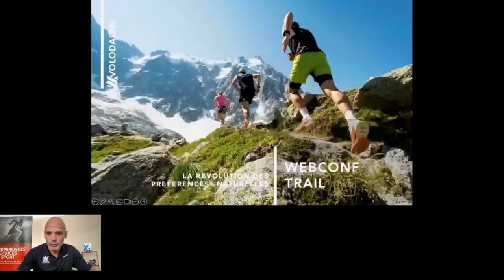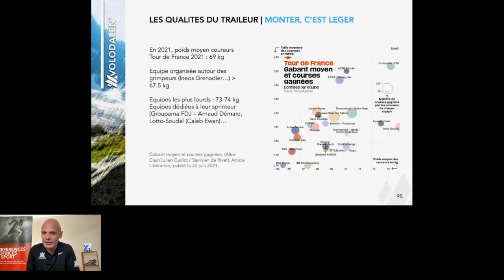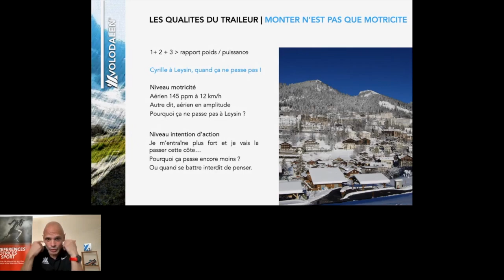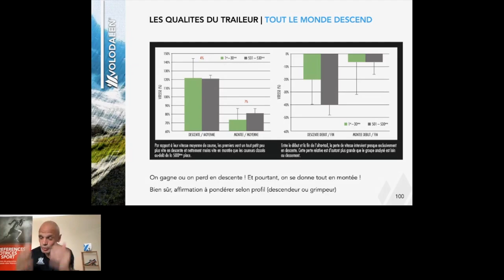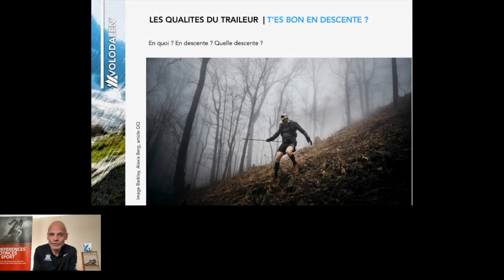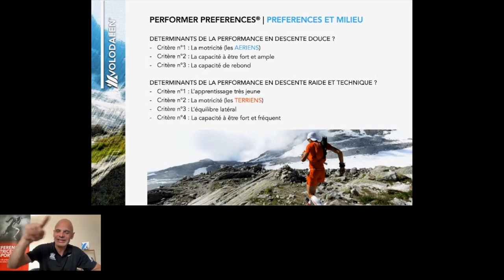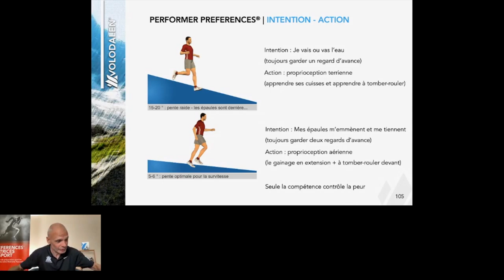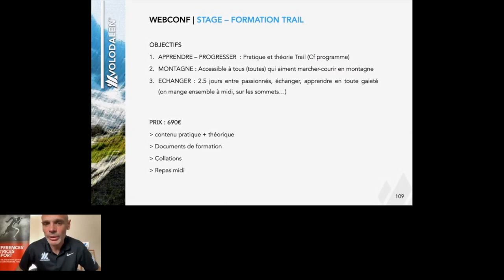DÉCOUVREZ LES ATOUTS SUPRÊMES DU TRAIL : FORCE, VO2max OU ÉQUILIBRE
Bienvenue à cette passionnante web conférence ! Dans cette vidéo captivante, plongez dans l'univers du trail avec Cyrille Gindre de chez Volodalen. Si vous êtes assoiffé de progrès dans votre pratique du trail, si vous aspirez à conquérir de nouveaux sommets et à dompter chaque foulée en montagne, alors préparez-vous à une expérience inédite !Accompagnez-nous pour une web conférence exceptionnelle en compagnie du maître en la matière, Cyrille Gindre. Cet expert de renommée mondiale dans le domaine des Préférences Motrices et de la course à pied est là pour vous révéler les mystères qui vous permettront de libérer votre potentiel intérieur en tant que traileur. Vous découvrirez les stratégies pour affiner vos compétences innées et exploiter pleinement toutes vos capacités sur les sentiers. De plus, apprenez à adapter votre foulée aux défis uniques du trail et à maîtriser l'art des descentes à couper le souffle !